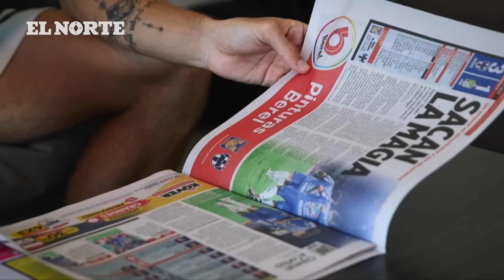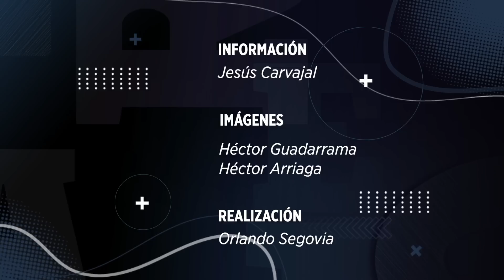Frente a frente con Jordi Cortizo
El mediocampista de Rayados se siente orgulloso del momento que vive en el equipo y no rehúye a ser favorito de cara al Clásico Regio.